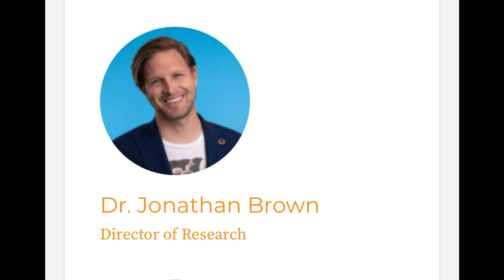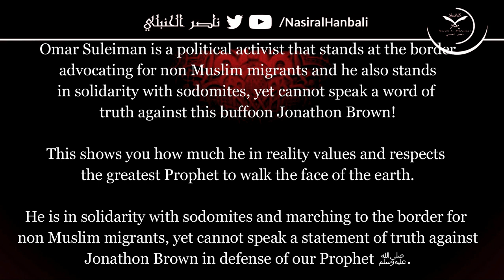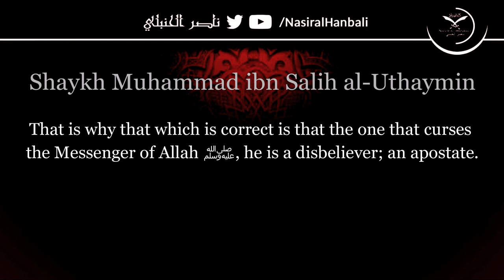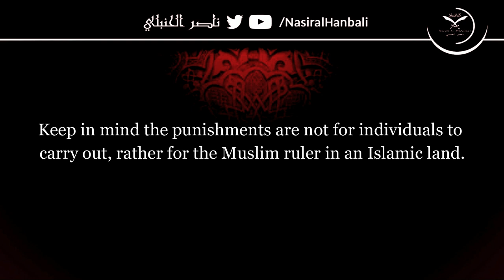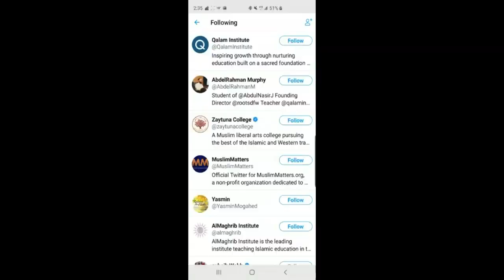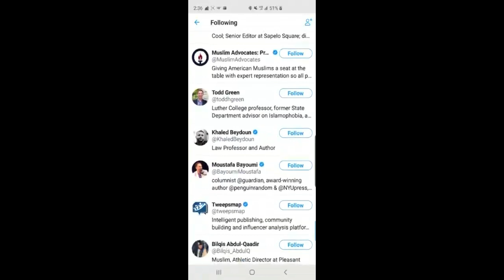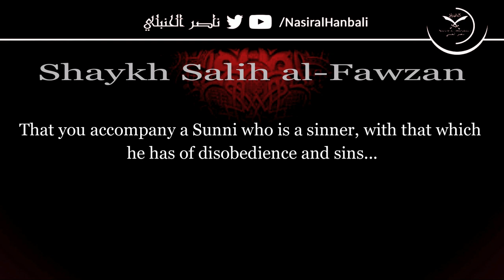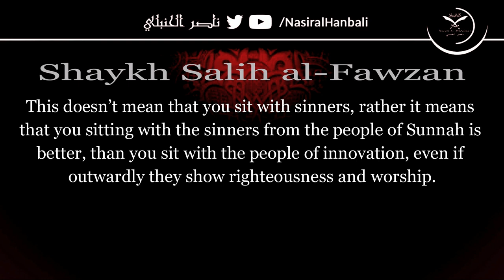Between Omar Suleiman Tahir Wyatt & The One Who Allows Our Prophet ﷺ To Be Cursed